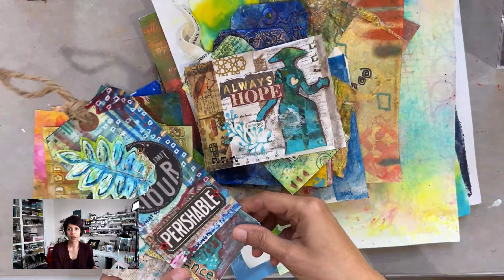Don't miss the Live on 3/3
Sharing a bit of what you can expect to see in the YouTube Live tomorrow, Friday, March 3 from noon to 1 p.m. Pacific Time. If you’re unable to join let me know and I’ll make sure you have access to the replay!